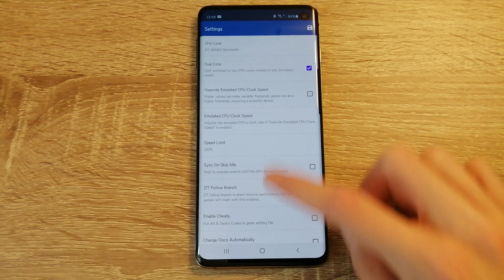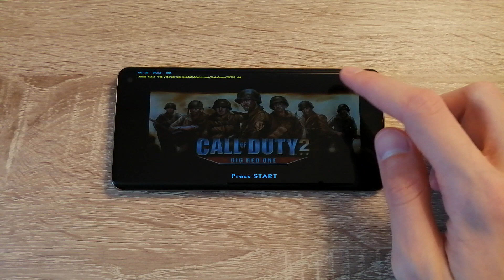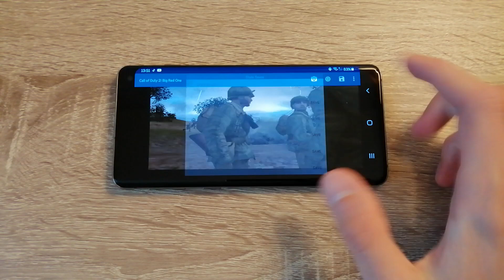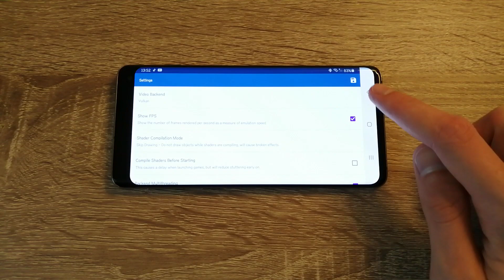Samsung Galaxy S10 (Exynos) - Call of Duty 2: Big Red One - Dolphin Emulator MMJ - Test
Call of Duty 2: Big Red One (Gamecube) test on Samsung Galaxy S10 (Exynos 9820) with Official Android 10. To open this game I used Dolphin Emulator MMJ.